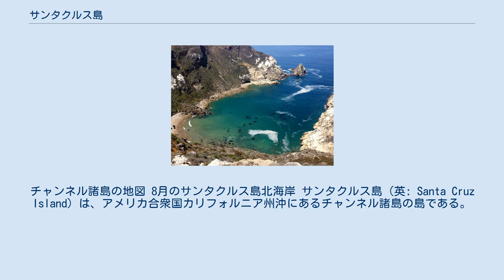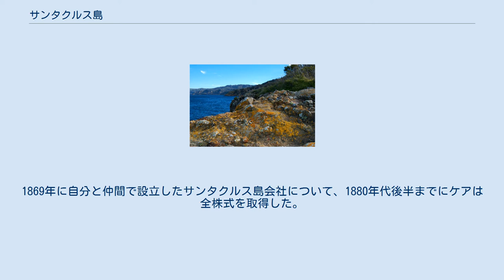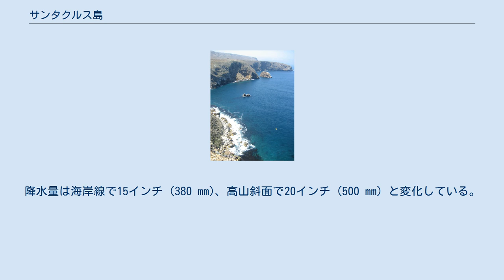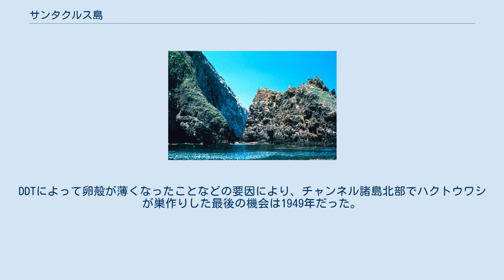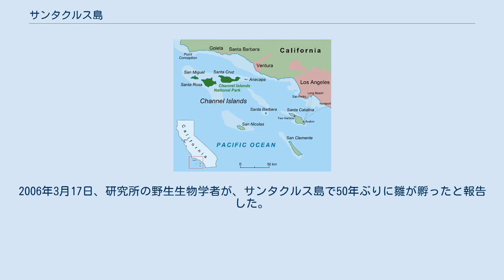サンタクルス島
チャンネル諸島の地図 8月のサンタクルス島北海岸 サンタクルス島（英: Santa Cruz Island）は、アメリカ合衆国カリフォルニア州沖にあるチャンネル諸島の島である。
東西方向の長さ22マイル (35 km)、南北方向の幅2ないし6マイル (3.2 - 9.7 km)、広さは 61,764.6 エーカー (249.952 km2) あり、チャンネル諸島8島の中で最大である。
本土のサンタバーバラ郡に属し、その沖合にある諸島北部の連なりの中に位置している。
海岸線には険しい崖、巨大な海蝕洞、入り江、砂浜が並ぶ。
国の機関であるアメリカ合衆国国立公園局が土地の24%を所有し、民間の自然管理委員会がのこり76%を所有している。
アメリカ合衆国国勢調査局はこの島をサンタバーバラ郡国勢統計区29.10、ブロックグループ3、ブロック3000に指定しているが、2000年国勢調査での人口は2人だった。
島内最高地点は2,450フィート (747 m) 以上あるデビルズピークである。
 島の中央、東西方向にサンタクルス島断層に沿って谷があり、その北側は火山岩、南側は古い堆積岩がある。
 アイランドアメリカカケスやアイランドキツネなど、地球上の他では見られない生物種が生息している。
 考古学調査に拠れば、サンタクルス島には少なくとも9000年前から人が住んでいた。
チュマシュ語で「リムー」（海の場所）あるいは「ミチュマシュ」と呼ばれた。
島に住んだチュマシュ族インディアンは、海洋から得られる産物、特化された工作物、本土の人々との交易に頼る、高度に複雑な社会を作り上げた。
サンタクルス島チュマシュ族は通貨として使った貝のビーズを作っており、それが経済の重要な部分を占めた。
16世紀から17世紀初期まで、ヨーロッパ人との接触も無かった。
カリフォルニア海岸を初めて探検したとされているフアン・ロドリゲス・カブリリョが、少なくとも6つの集落を見つけたが、岸には上がらなかった。
カブリリョはこの島を「サンルーカス」と名付けた。
 1602年、セバスティアン・ビスカイノが、スペインとしては最後のカリフォルニア遠征隊を率いた。
その作成した地図には「アイラ・デ・ゲンテ・バーブダ」（顎髭を生やした人の島）と記されていた。
1602年から1769年の間にヨーロッパ人が接触した記録は無い。
1769年には、ドン・ガスパル・デ・ポルトラの海陸遠征隊がサンタクルス島に立ち寄った。
この隊にはフアン・ゴンザレス・ビスケイノとフランシスコ・パロウ両神父が同行していた。
パロウ神父は、ビスケイノ神父がサンタクルス島のザザスの村を訪れたことについて、宣教師達が岸に上がると「その未開人に温かく迎えられ、魚を送られた。その見返りにインディアンにはビーズの連なり数本が渡された」と記している。
この島は人口の多いチュマシュ族に奉仕するカトリック伝道所を設立する場所として検討された。
1782年、海峡の向かい側本土にサンブエナベンチュラ伝道所が設立されると、サンタクルス島チュマシュ族の間でも緩り改宗が始まった。
1822年チュマシュ族の最後の者が島を離れて本土に移った。
 1821年にメキシコがスペインから独立すると、メキシコ政府はカリフォルニアに対する支配を主張した。
メキシコ人の存在を増すために、多くの地域に受刑者を送り込み始めた。
サンタバーバラにも40人ほどとの受刑者が送られ、そのままサンタクルス島に送られた。
彼等は現在プリズナーズハーバーと呼ばれる場所に短期間住んでいた。
 1839年メキシコのカリフォルニア知事フアン・アルバラドがサンタクルス島を副官のアンドレス・カスティレリョ船長に払い下げた。
1850年、カリフォルニアがアメリカ合衆国の州になったとき、アメリカ合衆国政府はグアダルーペ・イダルゴ条約を通じて、以前にスペインやメキシコ政府から払い下げられた土地を、公有地委員会の裁量下に置くよう要求した。
1852年、公有地委員会に土地登記が申請され、アメリカ合衆国最高裁判所によって確認され、1867年にアンドレス・カスティレリョに特許が降りた。
12年間というもの、サンタクルス島のカスティレリョの土地は、それが売却された後であっても、紛争の対照にされていた。
カスティレリョが所有している間に、イギリス人の医者ジェイムズ・B・ショー博士が土地のマネジャーを務めた。
1855年までに島では初の牧場家屋を建設し、島に初めてフランスのメリノ種ヒツジを導入したと見なされている...